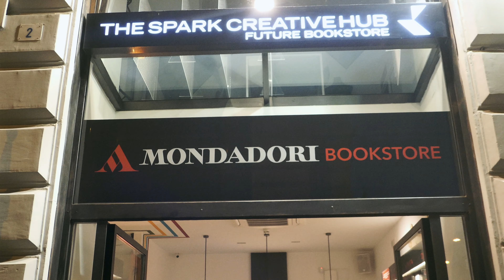"Save the Mermaids" di Trallallà a The Spark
il Venerdì 4 marzo alle 18:00, Alfonso Trallallà ha presentato il suo libro illustrato edito da @Magma Editor  la nuova edizione "Save the Mermaids" di Trallallà (edizione Magmata) a The Spark

video di Ludovico Brancaccio